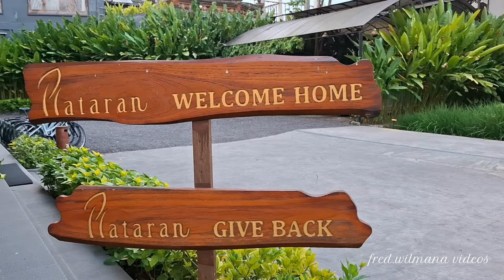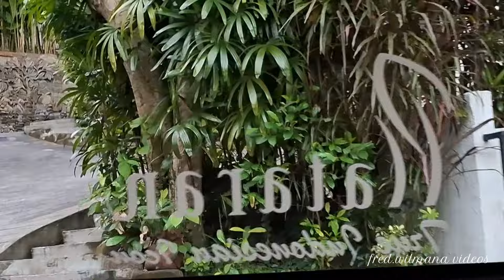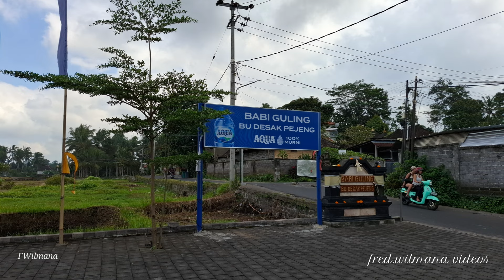Plataran Ubud , a 5 star boutique hotel , beautiful and serene amidst the lush rice fields in Bali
Amidst the bustle of Ubud’s vibrant cultural immersion, Plataran Ubud Hotel & Spa is surrounded by beautifully preserved gardens that overlook a stunning panorama of verdant paddy fields, a relaxing pool, and a sacred water temple that is more than 100 years old.
Plataran Ubud provides an exceptional range of facilities: two beautifully designed infinity pools, a luxurious spa and Balinese pavilion-style gym with floor-to-ceiling windows overlooking the opulent green surroundings, and two restaurants serving gourmet Indonesian and Western cuisine. This inside-out hidden gem is the ideal refuge to immerse yourself in Bali’s cultural heart and unrivaled calm, whether you’re seeking a solitary adventure, a romantic couple’s escape, or a lovely family holiday.